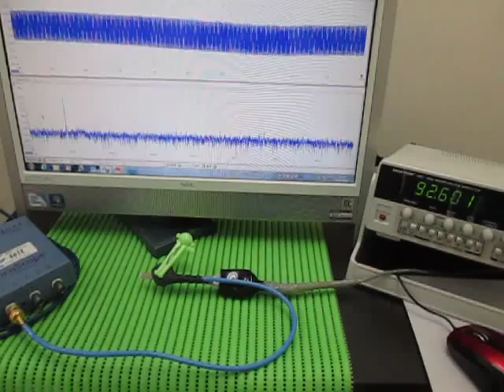超音波プローブ実験 Ultrasonic probe experiment